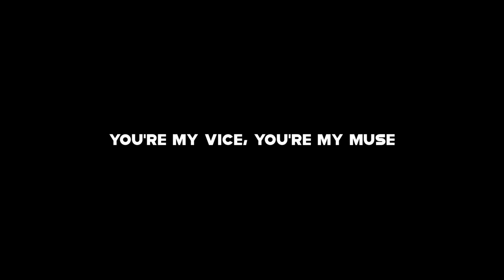Double Take - Overlay Lyrics